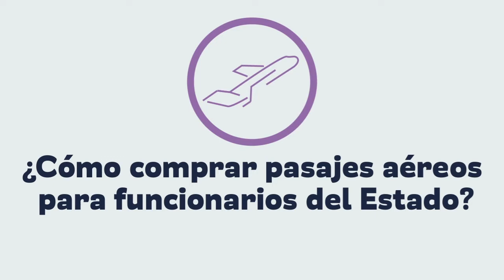¿Cómo comprar pasajes aéreos en 5 pasos?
Revisa en este video los pasos a seguir para utilizar el nuevo Convenio Marco de Agencias de Viajes Corporativos y Asistencia disponible en nuestra tienda electrónica.